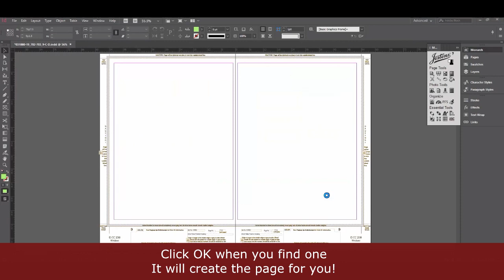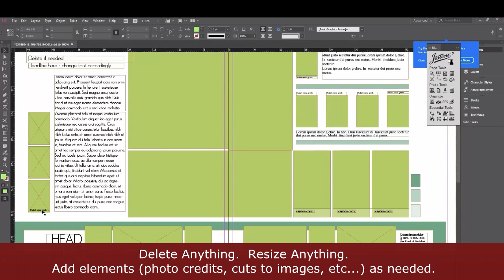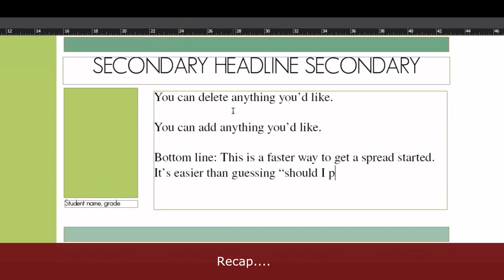How to use the Page Surfer in Monarch/InDesign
Hopefully this will get our spreads moving along faster...